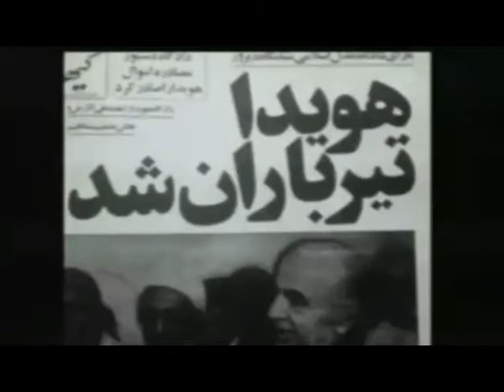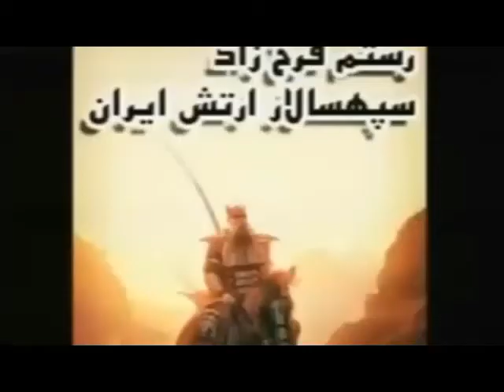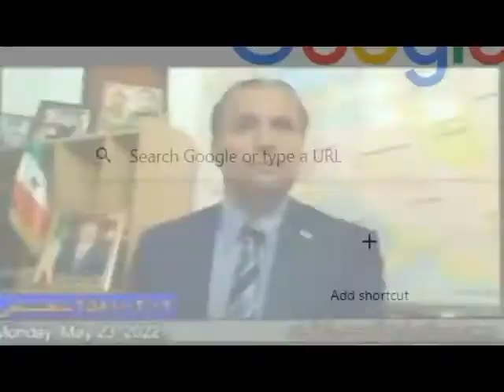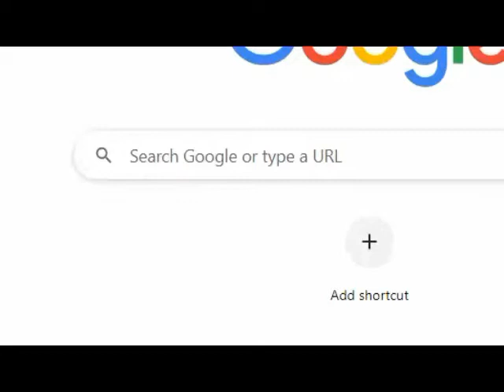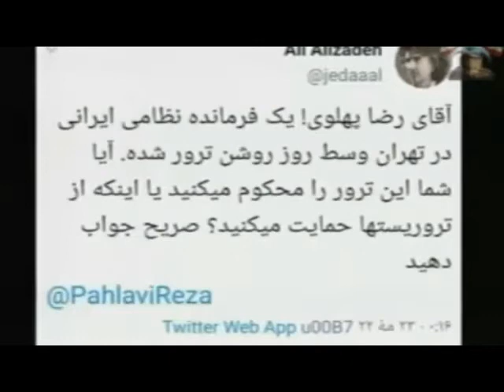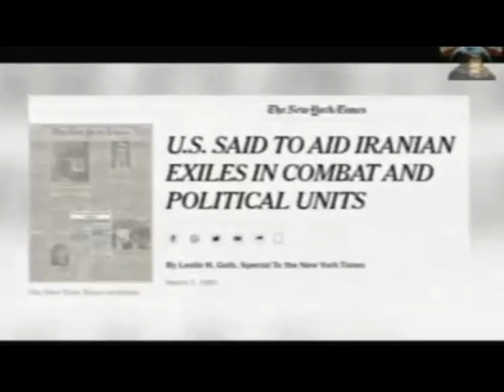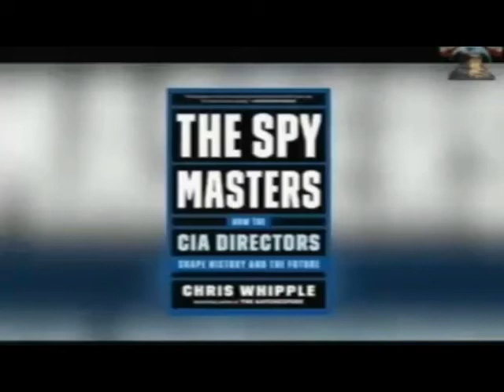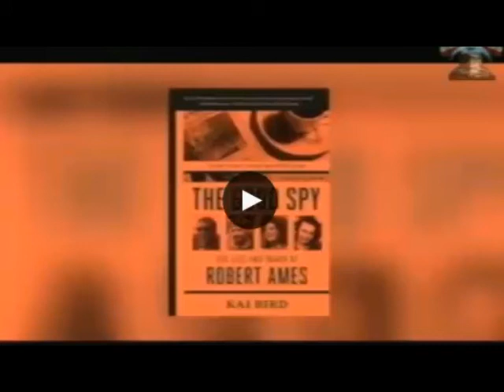REZA AHMADI 23 05 2022 تلویزیون ایران اریایی